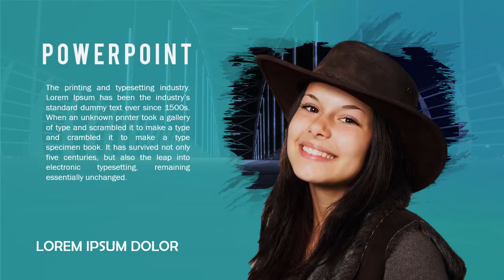Xplanade - That will make your business look awesome!!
Get Our High Quality, Never Before Released 60-Part Traffic Course For One Insanely LOW Price...

Dear Business Owner,

Are you struggling to make pro-videos and eye-catching presentation business templates…???

CREATE AMAZING VIDEOS AND PRO – LOOKING
PRESENTATIONS IN 10 MINUTES OR LESS!
See how you can USE our XPLANADE in just 3 simple clicks!!!

Xplanade Featuring:

√ Huge Video Promo And Powerpoint Template in a Bundle!
√ Ready Marketing Tools!
√ No Extra Software Or Design Skill needed!
√ Use our templates for any video platform. Including Social Media!
√ Any Niche!

XplanadeVideoTemplatesReview,
XplanadeVideoTemplatesDemo,
XplanadeVideoTemplatesBonus,
XplanadeVideoTemplatesDiscount,
XplanadeVideoTemplatesDownload,
BuyXplanadeVideoTemplates,
GetXplanadeVideoTemplates,